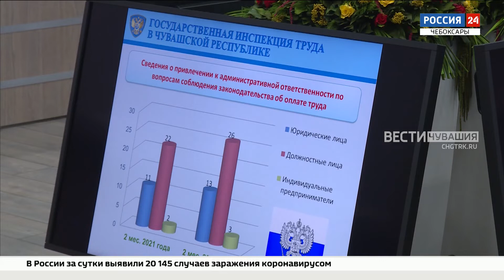В Чувашии задолженность по зарплате составила более 32 млн рублей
Получать своевременную и достойную зарплату за выполненную работу сегодня не роскошь, а жизненная необходимость. Однако некоторые крупные организации в Чувашии задолжали своим работникам.